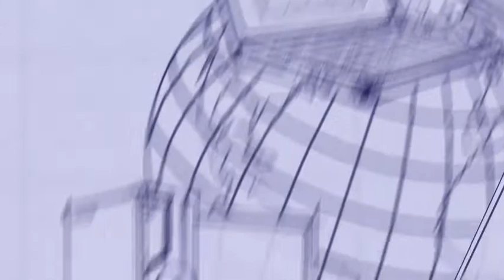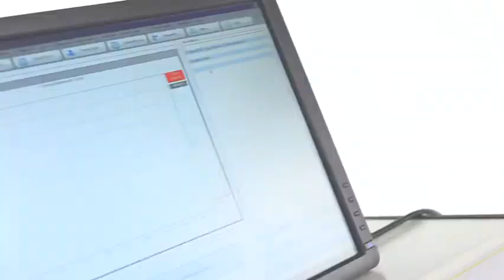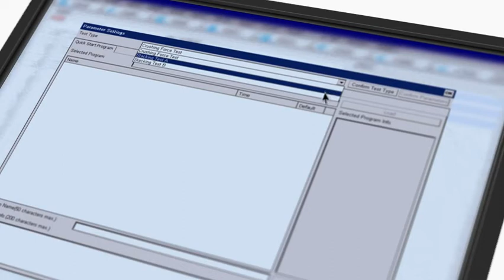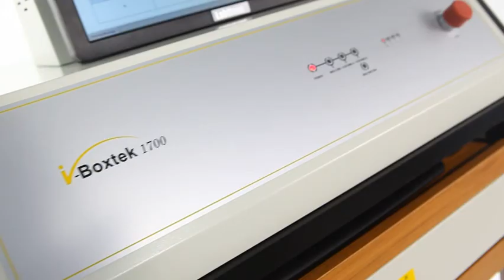Corrugated Carton Box Compression Strength Tester - Labthink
i-Boxtek 1700 Corrugated Carton Box Compression Strength Tester is newly designed for the determination of compressive resistance, deformation and stacking capability of cartons and beehive crates.